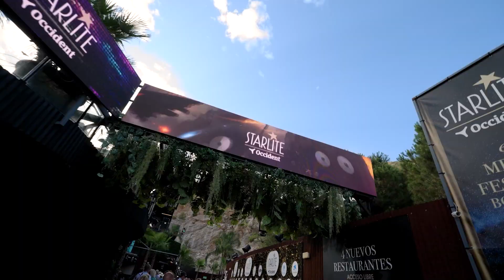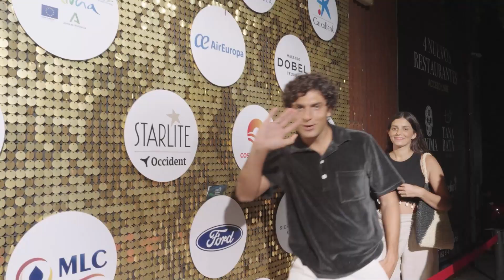Resumen Festival 2023 | Starlite Occident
Starlite Occident ha sido el ‘place to be’ del verano elegido por personalidades y rostros conocidos, que como cada año han celebrado momentos inolvidables y disfrutado emocionantes reencuentros.

Cuatro nuevos restaurantes: Temazo, Tanabata, Ánima y Sandra’s Caviar Bar
20 conciertos en el escenario Sessions
22 sold out en el Auditorio
60 días de apertura
67 actuaciones en el Auditorio
Más de 90 artistas
Más de 250 DJ Sessions
600 horas de música en vivo
Más de 1.000 puestos de trabajo generados
Más de 11.250 m2 de espacio rodeado de naturaleza
Más de 14.000 m2 de roca iluminada
Más de 300.000 asistentes de 95 nacionalidades